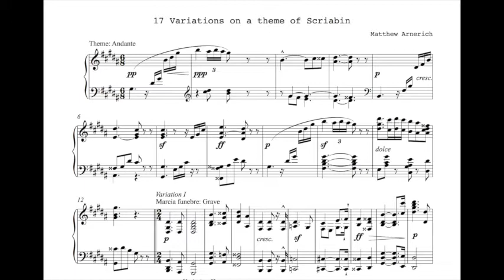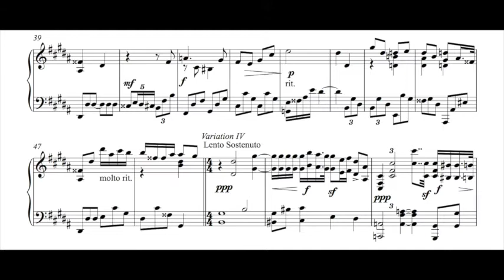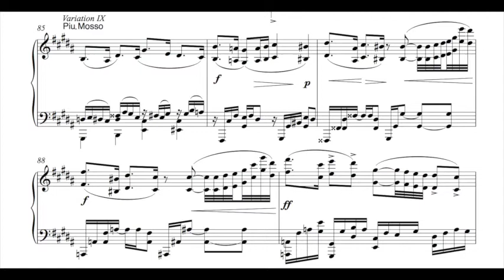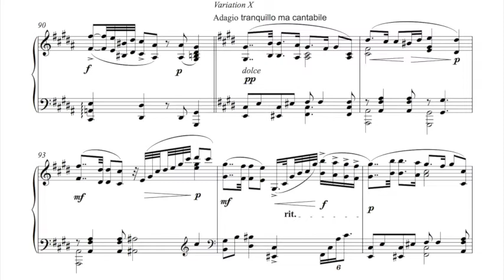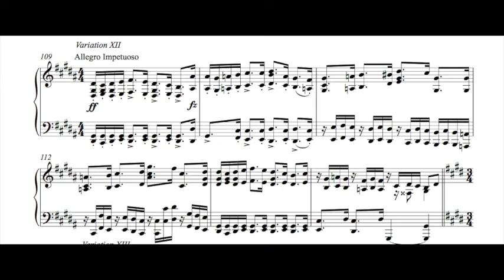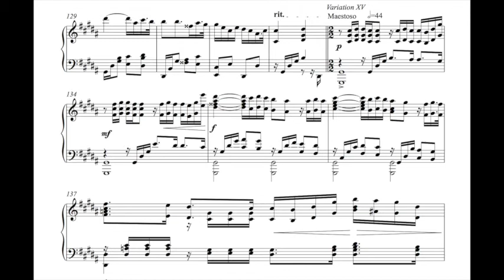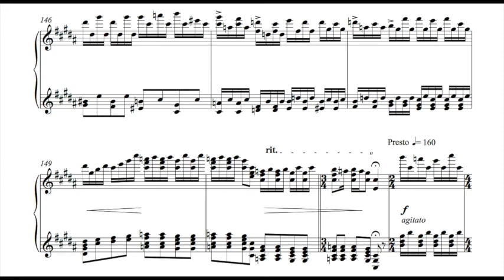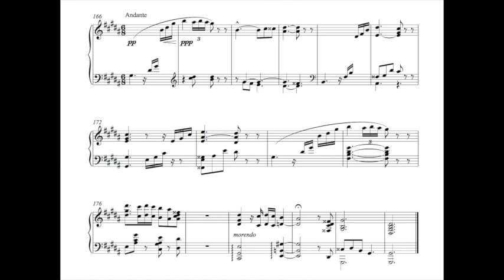17 Variations on a theme of Scriabin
17 Variations on a theme of Scriabin
Pianist and composer: Matthew Arnerich